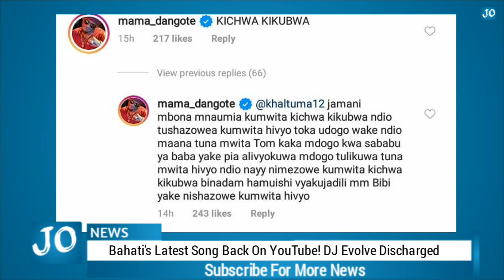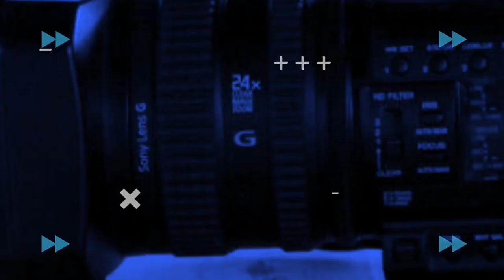BAHATI's Latest Song 'Wanani' Back On Youtube! DJ EVOLVE Discharged, MAMA DANGOTE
BAHATI's Song 'Wanani' Back On Youtube! DJ EVOLVE Discharged, MAMA DANGOTE

JAYMOEONLINE is the home of latest entertainment news,celebrities news and top trending stories in and outside kenya.

JaymoeOnline Entertainment